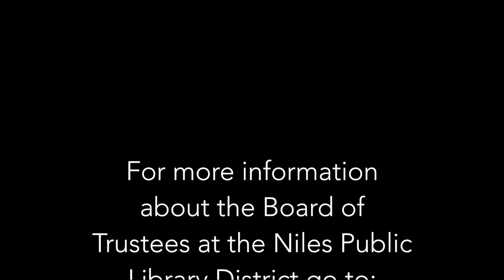Regular Board Meeting - September 21, 2016